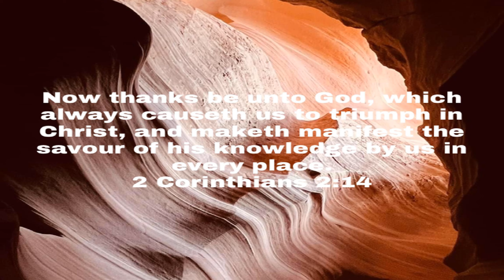Week 03 / A Study In 2 Corinthians / Triumphant In Him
April 11 2023 Tuesday

 Triumphant In Him

 My Vision

 Mark 10:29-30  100 Fold Return…

 2 Corinthians 2:14

 1 John 1:9  Confess your sins God Will Cleanse You…

 2 Corinthians 5:17  We are new creatures in Jesus Christ our Lord and Savior…

 2 Corinthians 5:21  We are the Righteousness of God in Jesus Christ our Lord and Savior…

 Romans 10:17  Faith In God comes from hearing God’s Word…

 1 John 4:4 ...